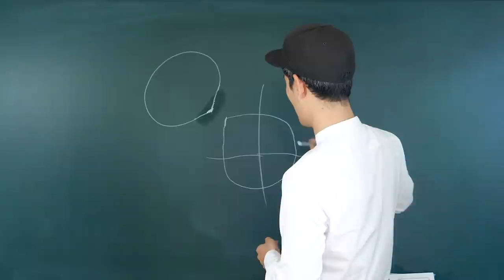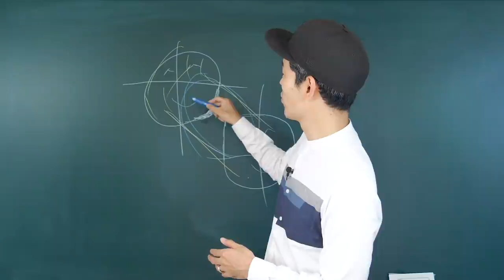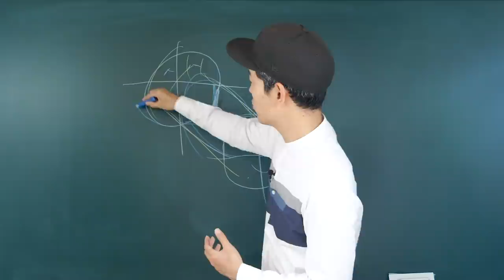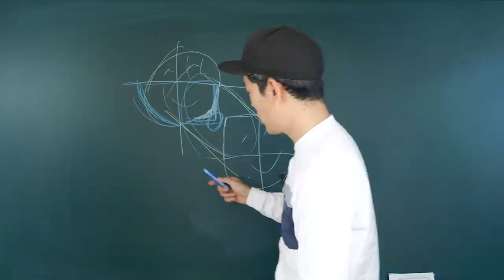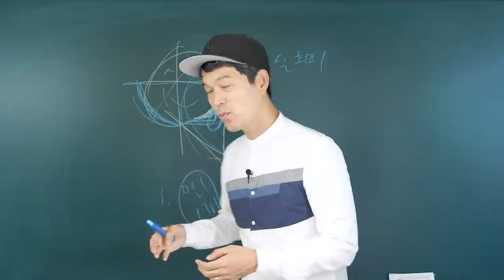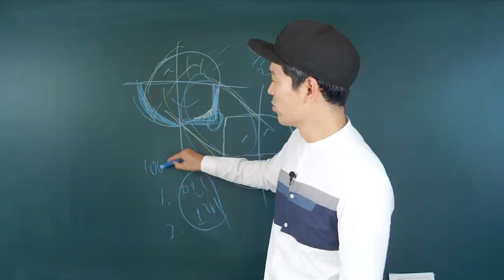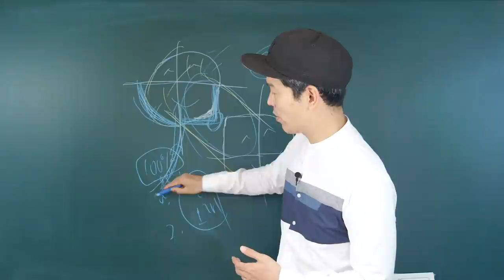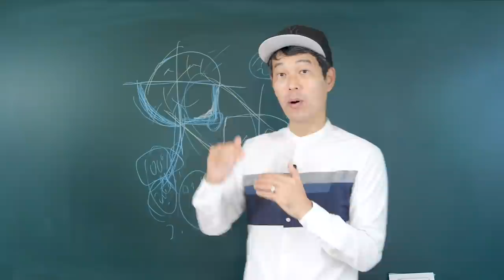세상이 지옥으로 변하는 이유